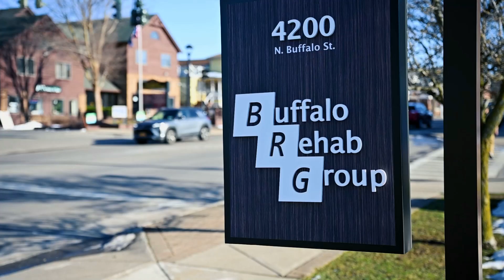Ready to Get Your Life Back?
When pain strikes, trust Buffalo Rehab Group to support you every step of the way. Our dedicated Physical and Occupational Therapists are here to help, with personalized care that fits your lifestyle, schedule, and needs. Don't let pain hold you back any longer – get your life back today with Buffalo Rehab Group!

Take the first step to moving and feeling your best. Learn how Buffalo Rehab Group can get you moving pain-free and provide lasting relief: